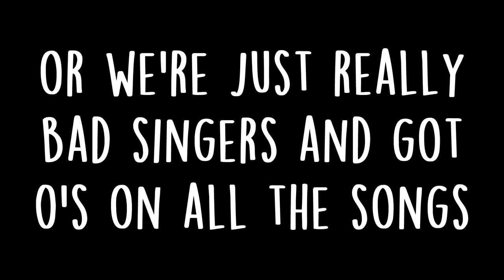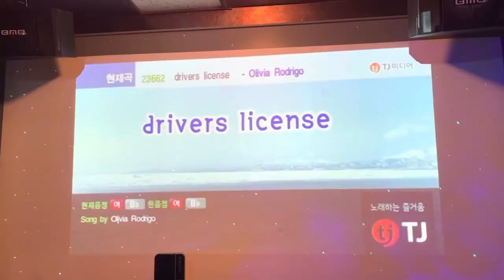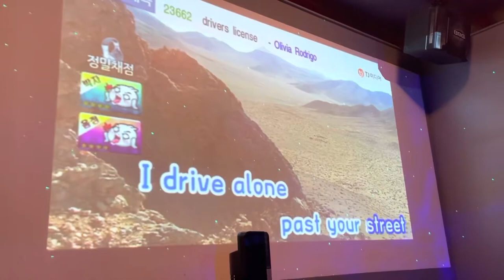Karaoke bar vlog! ft. the best singing you've ever heard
i apologize in advance for your ears

If you want to support me (you definitely don't have to, but it's greatly appreciated!):